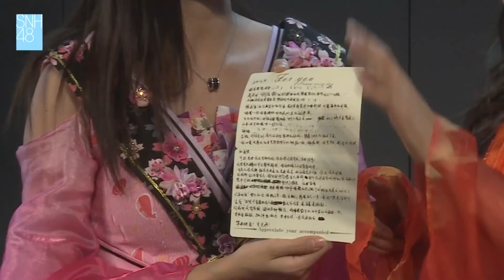【給髮卡的畢業祝福】MC1-2 阿昕/呵呵姐 (SNH48 2019/09/13 你好!李藝彤! SNH48李藝彤畢業公演 Day2)